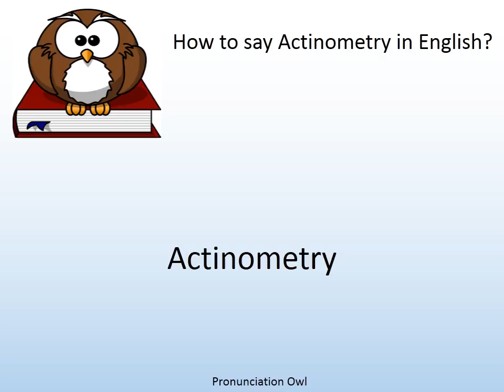How to say Actinometry in English? - Pronunciation Owl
How to say Actinometry in English? Learn the pronunciation of Actinometry!